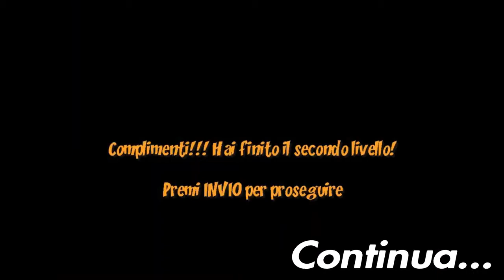Monster Allergy il videogioco #2 - Gatti e gabbie